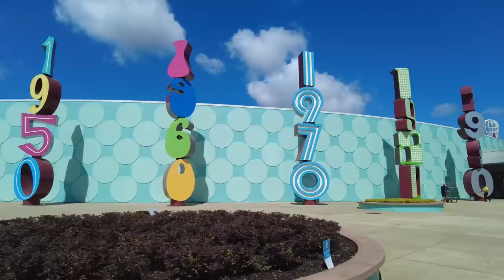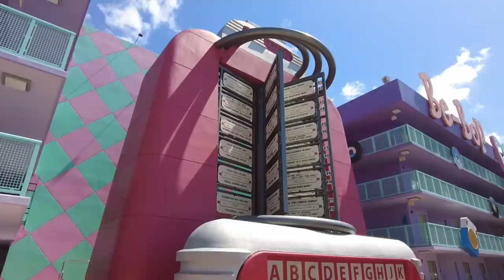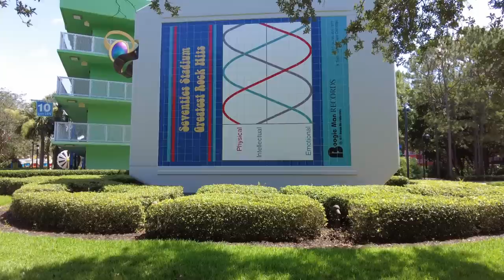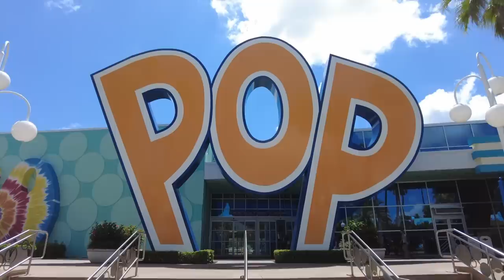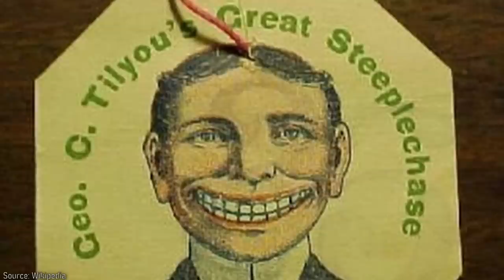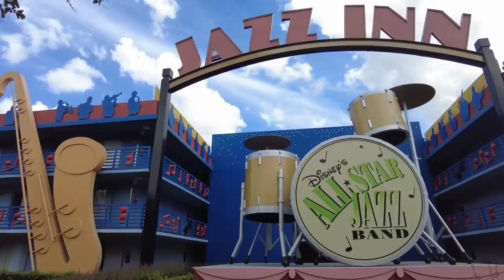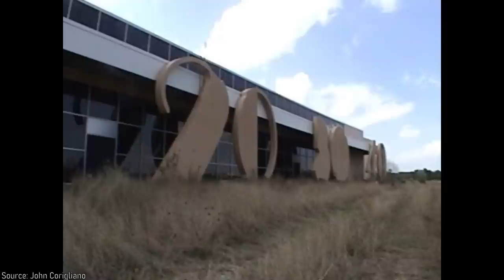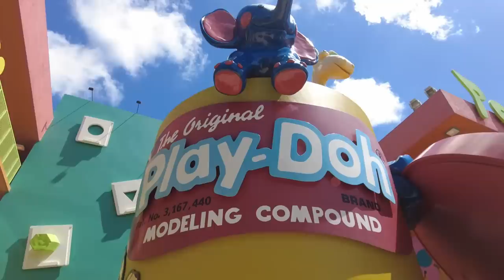Disney's Forgotten Hotel | The Legendary Years Resort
With the success of value resorts like the All-Stars, Walt Disney World began its next phase of construction on further value accommodations in the late 90s. However due to disruption in the tourism industry, only one half, which is known as Pop Century today was built and its companion resort only managed to get a few buildings up before being cancelled. In today's video, we explore the history behind this abandoned resort and take a look at what the Legendary Years could have been, juxtaposed to the Classic Years of the Pop Century.

A special thanks to Ninth Shinigami for suggesting the video idea.